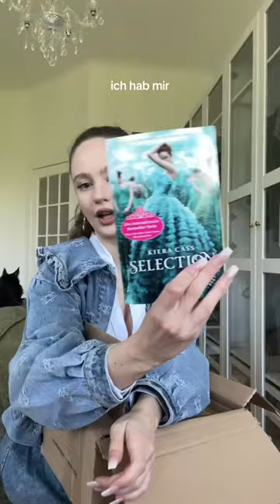Second Hand gebrauchte ✨Bücher HAUL✨ Booktok | officialjosi